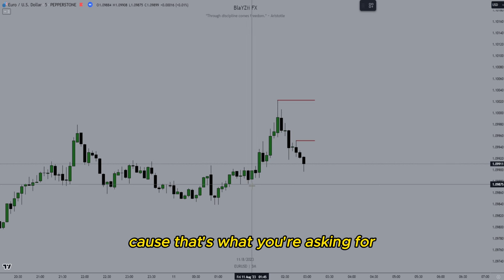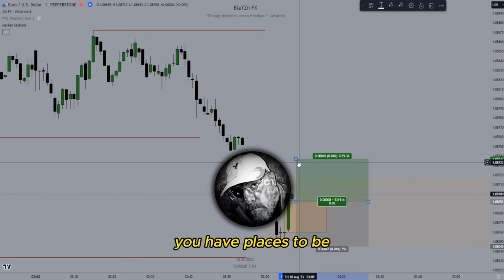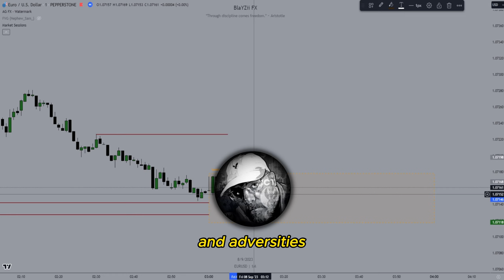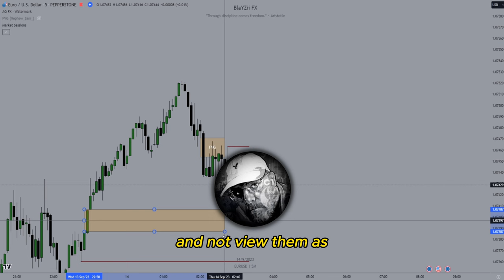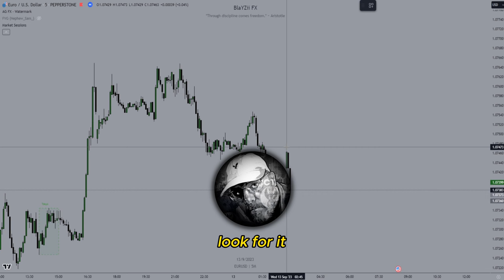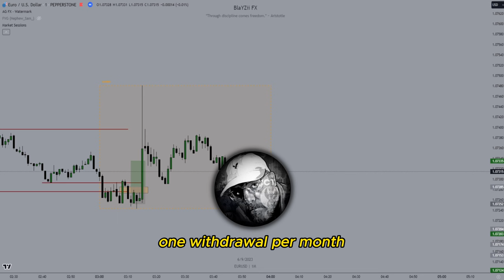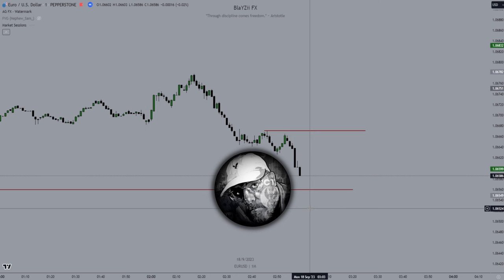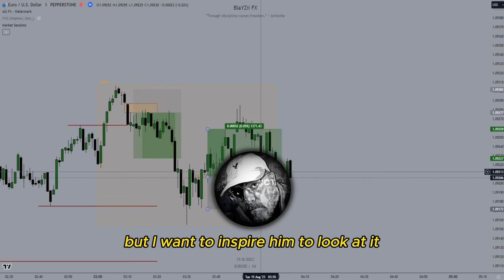BECOME A MONSTER !!! ICT Trading Motivation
Listen to this speech by ICT and your view of trading will change tremendously.

Speech from twitter spaces